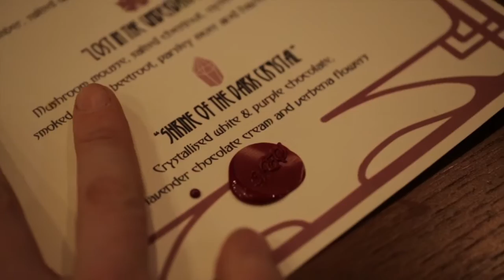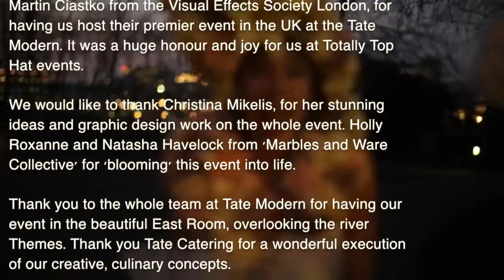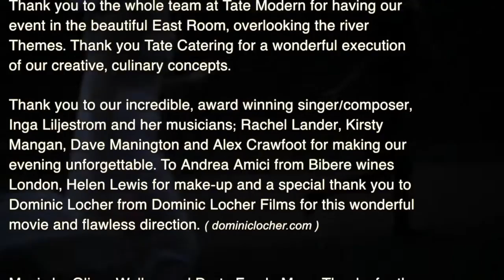VES Awards V3 17 05 16 HD 720p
Oliver Walker and Lucy Bayet from Totally Top Hat - Boutique Events would personally like to thank Brooke Lyndon-Stanford, Melinka Thomson-Godoy, Ean Carr and Martin Ciastko from the Visual Effects Society London, for having us host their premier event in the UK at the Tate Modern. It was a huge honour and joy for us at Totally Top Hat events.

We would like to thank Christina Mikelis, for her stunning ideas and graphic design work on the whole event. Holly Roxanne and Natasha Havelock from 'Marbles and Ware Collective' for 'blooming' this event into life.

Thank you to the whole team at Tate Modern for having our event in the beautiful East Room, overlooking the river Themes. Thank you Tate Catering for a wonderful execution of our creative, culinary concepts.

Thank you to our incredible, award winning singer/composer, Inga Liljestrom and her musicians; Rachel Lander, Kirsty Mangan, Dave Manington and Alex Crawfoot for making our evening unforgettable. To Andrea Amici from Bibere wines London, Helen Lewis for make-up and a special thank you to Dominic Locher from Dominic Locher Films for this wonderful movie and flawless direction.

Music by Oliver Walker and Durty Fresh. Many Thanks for the sexy score to this video.